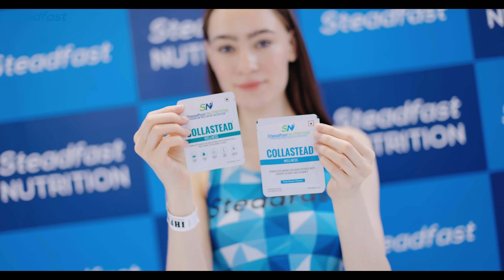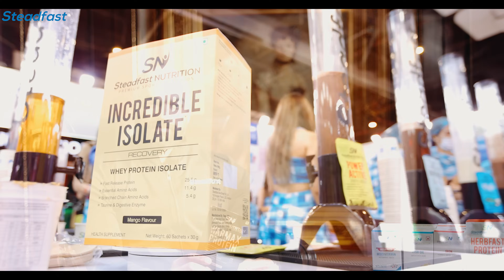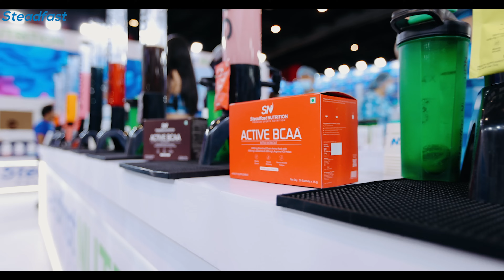Leading Fitness Icons Reveal their Go-To Steadfast Nutrition Supplements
Discover supplements that power your favourite Steadfast Athletes. Watch as world-class athletes Rohit Shetty and Harneet Kaur Dhillon, renowned fitness expert Dr Murali Vijaykumar, and actor Shikha Chhabra share their favourite Steadfast Nutrition supplements, personal experiences and why they trust Steadfast Nutrition for their nutritional needs. Uncover the supplements that fuel their success and learn how they can help you achieve your fitness goals.